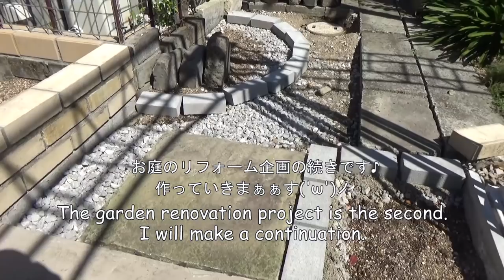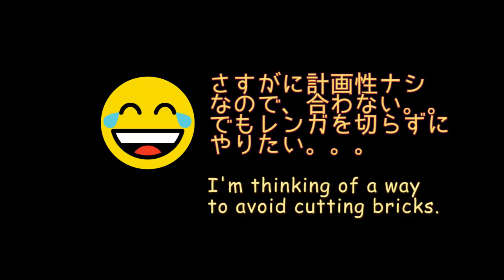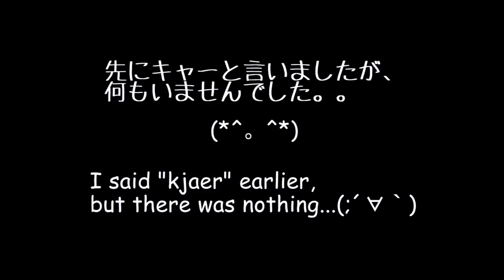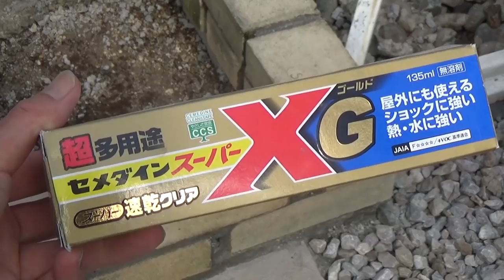【DIY】お庭のプチリフォーム第２弾❢Part2🌺Small Garden Renovation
お庭のリフォーム企画(*^▽^*)第２弾♪
花壇と通路を完成さそう!(^^)!❢
Make a Small Flower Bed & Garden Path♪

準備したもの：セメント
　　　　　　　砂
　　　　　　　水平器
　　　　　　　トロブネ
　　　　　　　左官鍬（ハンドホー）
　　　　　　　レンガごて
　　　　　　　目地ごて
　　　　　　　屋外用接着剤
　　　　　　　家にあったレンガと敷石
　　　　　　　クラッシーロック10kg×５
　　　　　　　ゲームセンターでとったキラキラ!?(* ´艸｀)　など。。